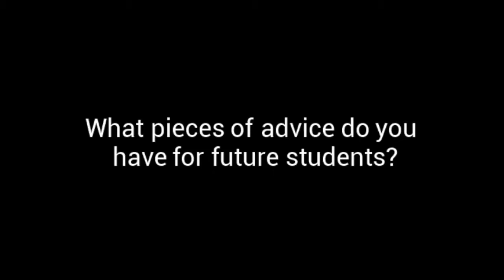6TH GRADE ADVICE, TIPS, & WHAT TO EXPECT | LEADING EDGE LIVE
Welcome to the summer episodes of Leading Edge Live!

Our student lead production releases shows monthly.  This informs attendants what's taking place around school to get everyone just a bit more involved with school activities, upcoming events, and so on.

We especially wanted to welcome all of our new sixth graders.

Special thanks to the students who helped make this happen.

Directed by: Natalie
Edited by: Natalie
Storyboarded by: Kayla
Hosted by: Summer & Lindsey